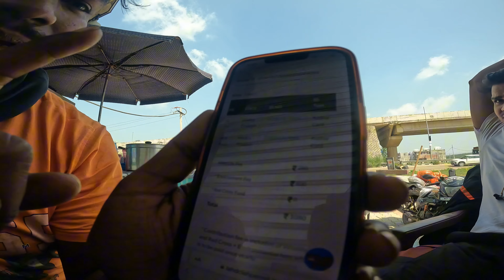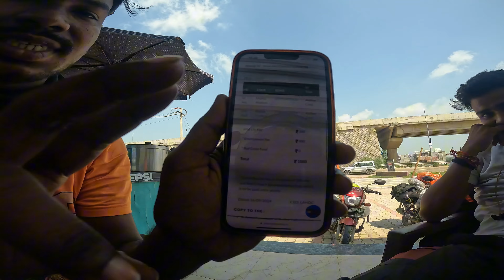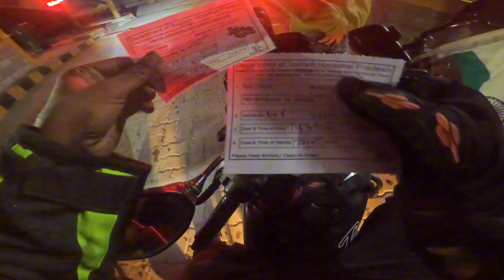Apni 100cc bike ki entry pahado 🏔️mai hogyi 😍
Ladakh ride
Gwalior to ladakh
Leh ladakh
Offroading
Gwalior se ladakh
Ladakh ride start
100cc bike se ladakh ride
Passion pro bike
Bike ride
Travel
Bike ride
Riding
Apni 100cc bike se ladakh ride ke liye nikal gye

Aap sabhi ka swagat hai mere iss ladakh ride ki series
Mai nikal hua hu apni 100cc passion pro bike ko leke gwalior se ladakh.

Aapka din subh ho 😌

ɪɴᴅɪᴀ ᴛᴏ ɴᴇᴩᴀʟ ʀɪᴅᴇ ꜱᴇʀɪᴇꜱ ᴏɴ 100ᴄᴄ ʙɪᴋᴇ

GWALIOR TO MANALI RIDE SERIES ON 100CC BIKE

SUMMER BEST LOCATION NEARBY GWALIOR